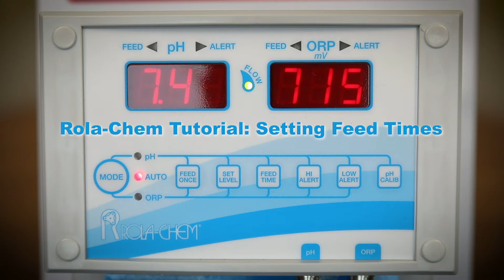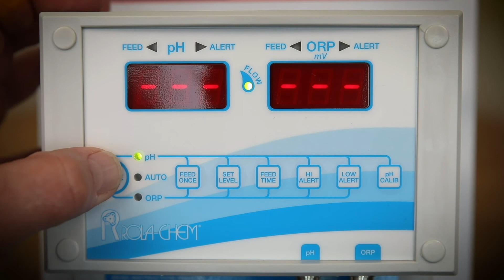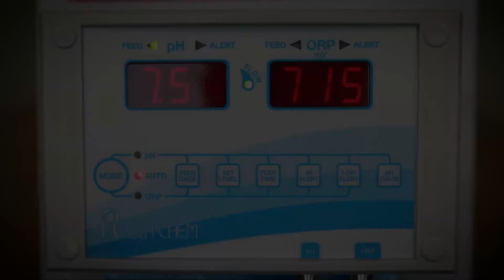RC554 SETTING FEED TIMES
RC554 feed time settings procedure discussion; PH and ORP mode settings,display and tips for determining feeder settings guide controller/feeder use.